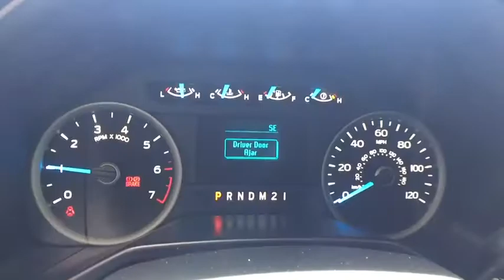2017 Ford F-150 Carson City, Lake Tahoe, NV CC1269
INGOT SILVER [LISTING TYPE] 2017 Ford F-150 available in Carson City, Nevada at Carson Car Center. Servicing the Lake Tahoe, NV area.

CARFAX One-Owner. Certified. Ingot Silver 2017 Ford F-150 XLT 4WD 6-Speed Automatic Electronic 5.0L V8 FFV 4WD, ABS brakes, Compass, Electronic Stability Control, Illuminated entry, Low tire pressure warning, Remote keyless entry, Traction control.Recent Arrival! Odometer is 1338 miles below market average!Certification Program Details: Every Q-Certified vehicle has gone through a comprehensive vehicle evaluation. Receive Nationwide coverage for 2-years or up to 100,000 miles on the odometer. Ask one of our qualified sales team members today for more info.Reviews:* Diverse four-engine lineup; class-leading payload and tow ratings; highly focused Raptor off-road model; lots of available comfort, convenience and safety tech; excellent crash-test scores. Source: Edmunds
ENGINE: 5.0L V8 FFV  -inc: 3.31 Axle Ratio  GVWR: 7 000 lbs Payload Package,Four Wheel Drive,Power Steering,ABS,4-Wheel Disc Brakes,Brake Assist,Conventional Spare Tire,Tow Hooks,Intermittent Wipers,Variable Speed Intermittent Wipers,Daytime Running Lights,Automatic Headlights,AM/FM Stereo,Auxiliary Audio Input,Pass-Through Rear Seat,Rear Bench Seat,Adjustable Steering Wheel,Passenger Vanity Mirror,Engine Immobilizer,Traction Control,Stability Control,Front Side Air Bag,Tire Pressure Monitor,Driver Air Bag,Passenger Air Bag,Passenger Air Bag Sensor,Front Head Air Bag,Rear Head Air Bag,Child Safety Locks